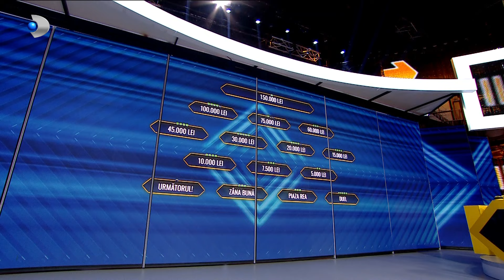Tu urmezi! - Bataie pe scaunul campionului! Duel intre Oana si Alina!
Tu urmezi! (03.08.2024) - Bataie pe scaunul campionului! Duel intre Oana si Alina!

Kanal D vă invită să urmăriți o ediție extraordinară a îndrăgitului game show de cultură generală "Tu urmezi!", prezentat de carismaticul Dan Negru. Editia de sambata a emisiunii promite entertainment de calitate si o avalanșă de surprize și momente memorabile, avându-l ca invitat special pe fostul prim-ministru al României, Petre Roman.

Într-o întâlnire spectaculoasă și plină de nostalgie, Petre Roman va aduce în fața publicului o serie de întrebări captivante, menite să testeze cunoștințele concurenților din platou. Dialogul dintre Petre Roman și carismaticul Dan Negru se anunță a fi plin de replici savuroase și amintiri prețioase.

Înainte de a lansa întrebările, Petre Roman va dezvălui telespectatorilor pasiunea sa pentru sport și natație, mărturisind că, în ciuda vârstei sale, continuă să practice înotul cu aceeași energie: „Pe timpul verii, înot un kilometru, doi, în mare”.

Printre întrebările provocatoare care vor stârni curiozitatea publicului, se numără și "Cum s-a numit formațiunea politică înființată la Revoluția din ‘89?".

00:00 - Intro
00:01 - Victor alege domeniul ,,Meserii"
04:39 - Domeniul ,,Simboluri europene" la tripleta
08:20 - Victor ii ia locul Corinei pe scaunul campionului
09:13 - Domeniul ,,Desene animate" pentru Alina
14:13 - Alina ii ia locul lui Victor pe scaunul campionului
15:00 - Domeniul ,,Eminescu" pentru Oana
20:05 - Duel intre Oana si Alina

📢 Urmareste noutatile Kanal D si pe Social Media 📢